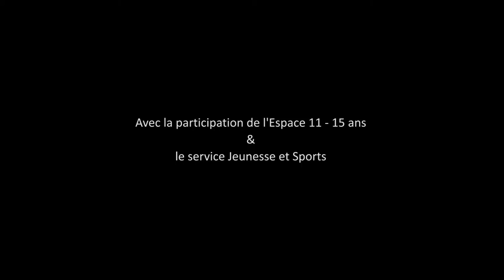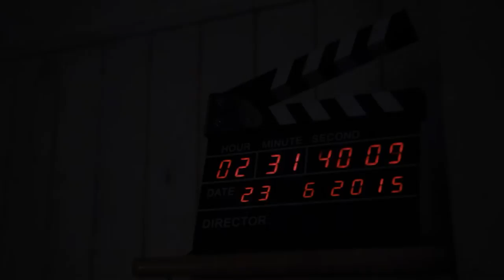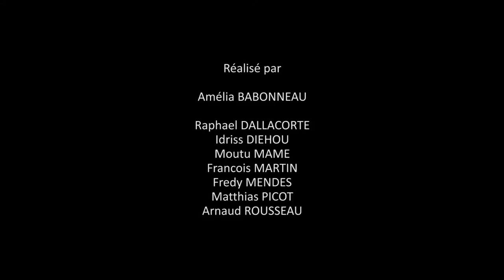LES DANGERS D'INTERNET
MONTAGE POUR LA VILLE DE CHATOU